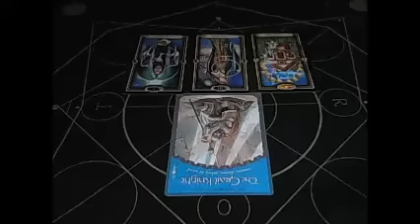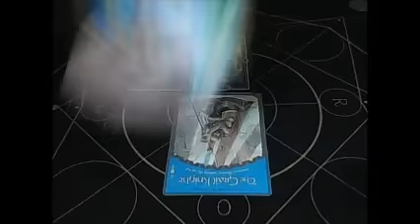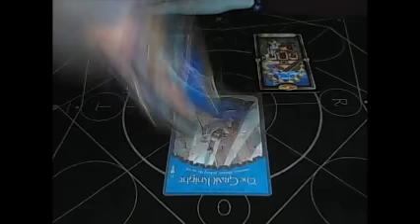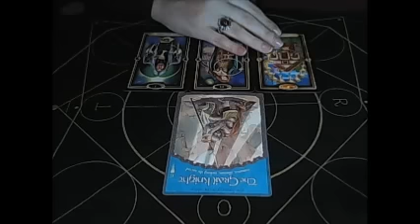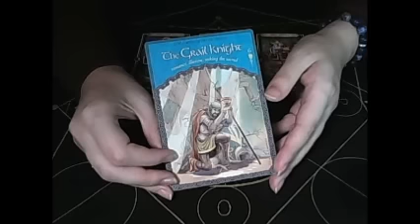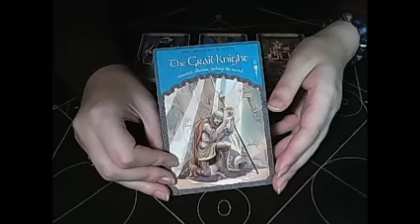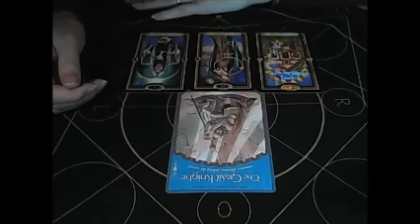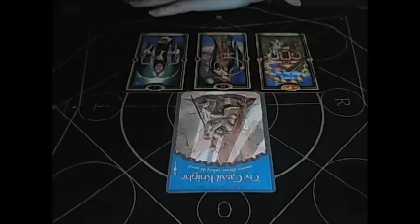Daily advice February 23rd 2017